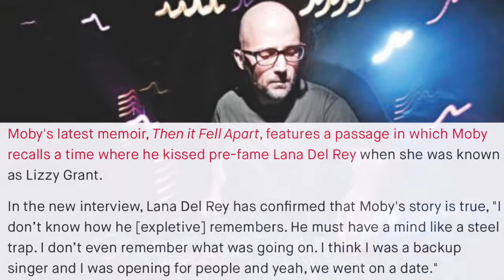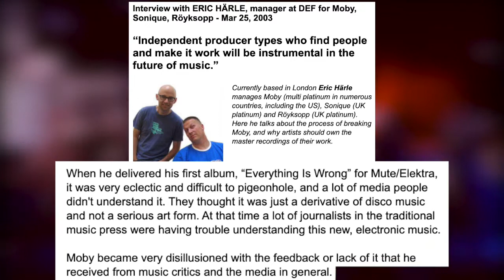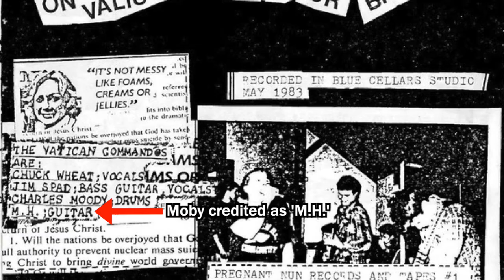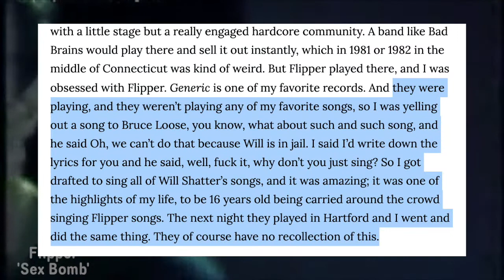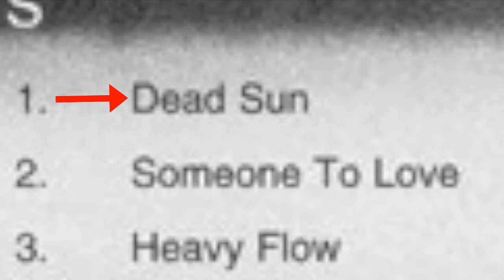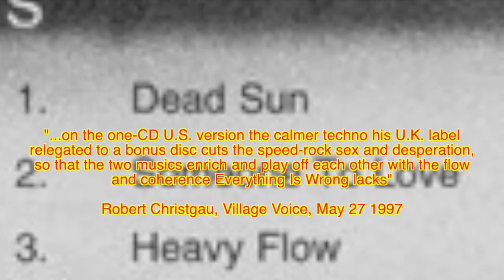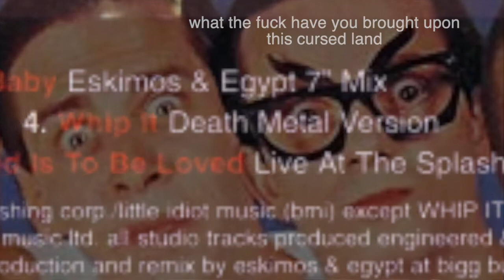Moby goes hardcore for 'Animal Rights' - Can They Rock?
Moby first grew a cult following as a DJ, every now and then flirting with more guitar-heavy music. But on his 1996 album Animal Rights, he went from flirting with rock to going all the way with it.
How well did it go down? Well, here's a line that was apparently in a review of it back in the day: "maybe somebody should try to convince Moby that guitars are actually made out of dead animals".

I'm hoping to return to my Wiki's Worst Albums series soon, but I'd been wanting to make a video about this album, curious to know what a punk album by a techno artist might sound like.
And that's got me thinking - what other artists made their name in more of a non-rock genre then suddenly came out with something guitar-driven? Speedin' Bullet 2 Heaven is probably the most recent/notable example currently - can anyone think of others?